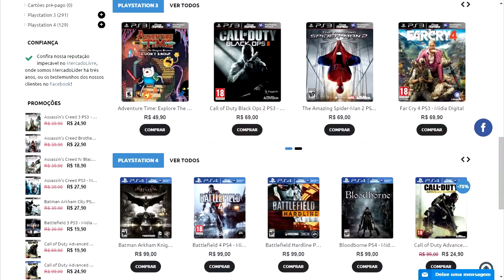Nioh - Último Boss? E mais algumas coisas... (PS4 Gameplay em Português..)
GERE RECEITA COM...
Snap: conradolusa